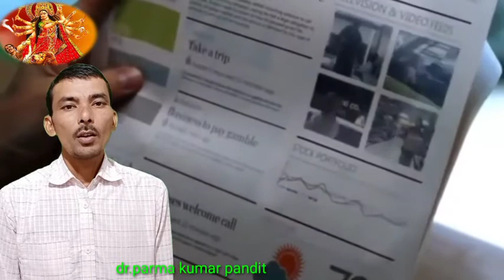health tips in Hindi हेल्थ टिप्स शरीर रोग दुर करें